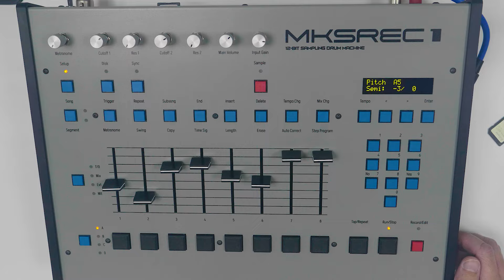A workflow video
A workflow video of me trying to rather unsuccessfully (or not?) fit in a random sample. You can hear some sample monitor action (sampling from my Technics SL1210MK2), step sequencer, adjusting sample start / end points, relative pitch action, briefly a ping pong loop, although bit pointless there. Anyway, the track needs more work...